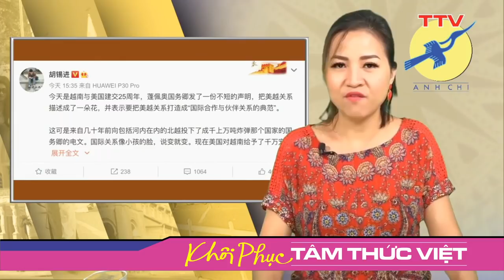🎯 TQ đe dọa VN khi thấy VN ve vãn Mỹ. Mối lo sợ chính của chính quyền VN